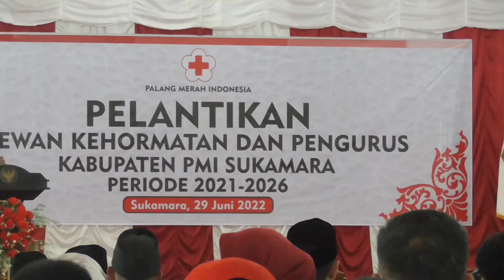KEPENGURUSAN PMI SUKAMARA RESMI DILANTIK